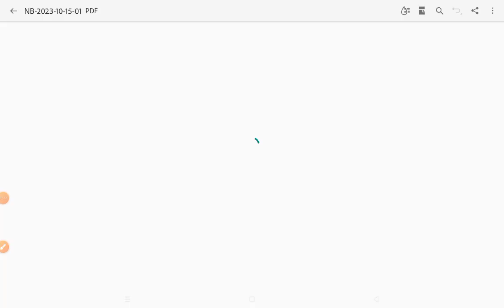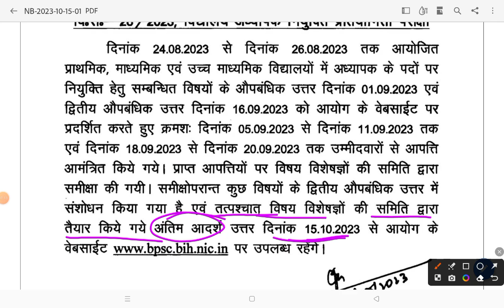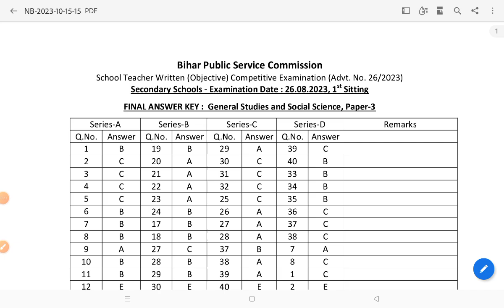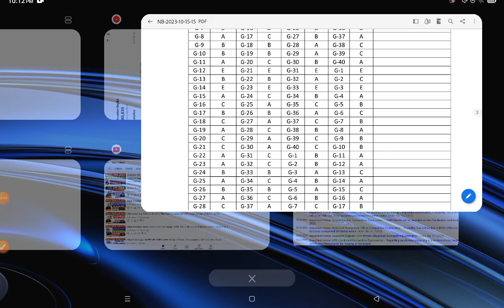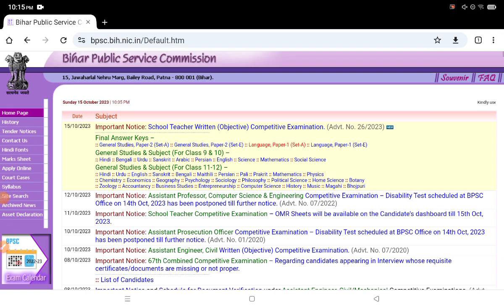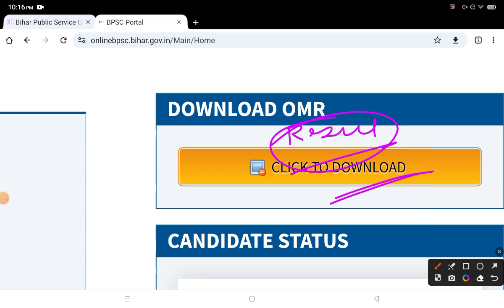Breaking News! इंतजार BPSC TRE Result का और आया BPSC TRE FINAL ANSWER KEY | BPSC TRE RESULT 2023 KAB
Bihar SI (Daroga) उम्र सीमा और शैक्षणिक प्रमाण पत्र Cut Off Date | Document Cut Off Date |Best Books

1. My Second Youtube Channel : YT Education
6.  Quiz Group YT Education

2.
4. Bihar Jobs Update 2020-23
5. Latest Job Update upcoming 2022-23